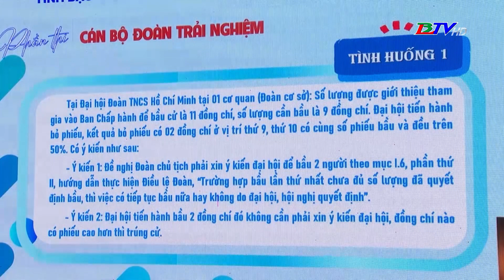Vòng chung kết Hội thi Cán bộ Đoàn giỏi Khối các cơ quan tỉnh